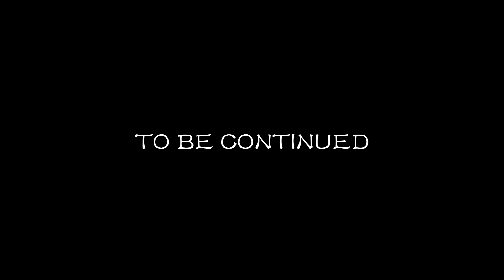【NFJ鐵道意象寫真】手動門莒光號(縱南段)EP6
導演：John Wu
執導：姚力愷、南臺南
拍攝時間：2022
Song: Light Instrumental Music - calm, uplifting, morning - N°033 (4K)